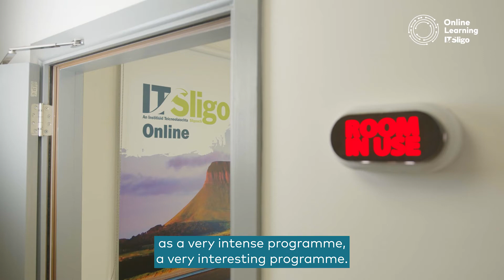MSc in Public Health Nutrition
Watch Susanna Haupt talk about her experience of studying our Masters in Public Health Nutrition, and why she chose this part-time, online programme at IT Sligo. She also gives guidance to people considering furthering their career and completing a masters. Our Masters in Public Health Nutrition aims to support the development of knowledge, skills and competencies, specific to the practice of Public Health Nutrition.